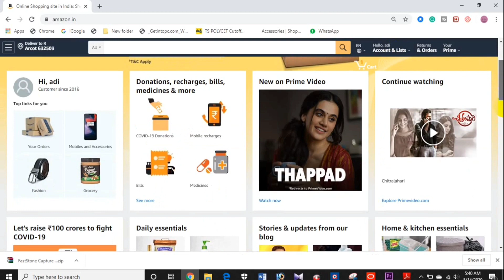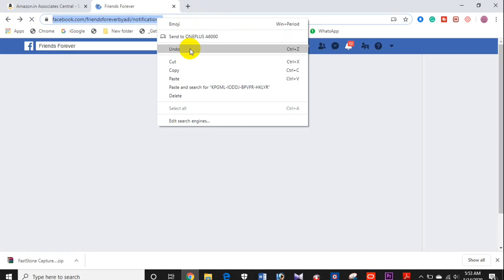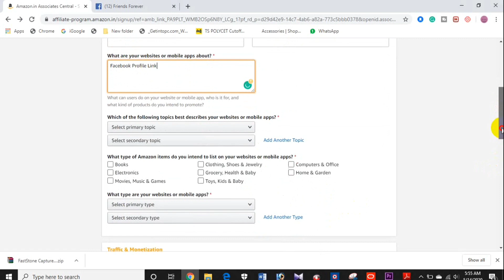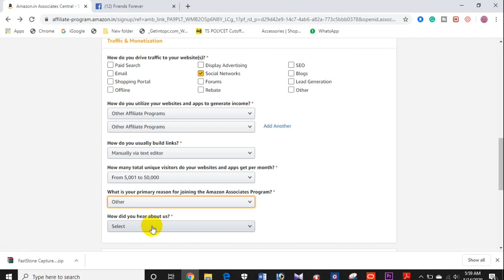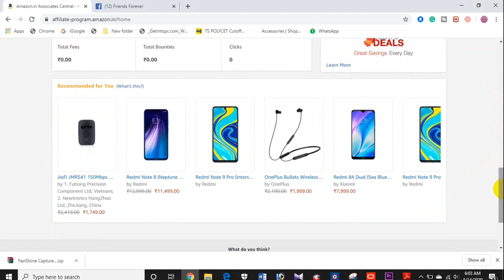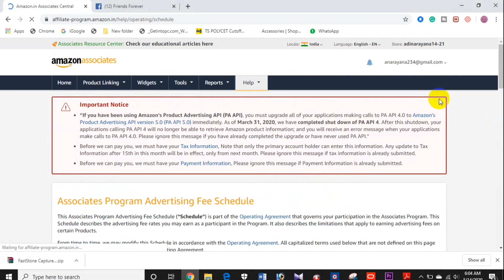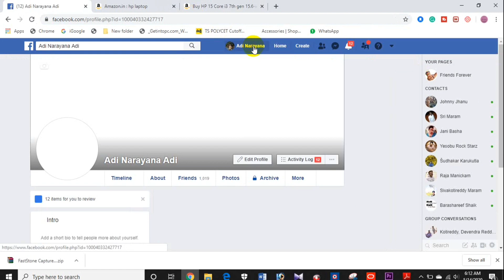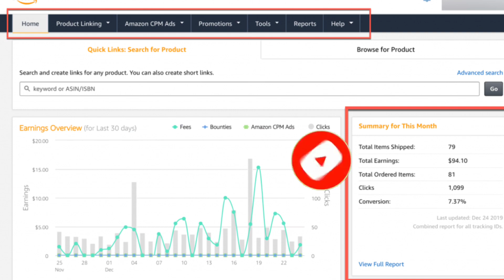Good Income Part Time Job 100% Genuine // Amazon Affiliate / With Proof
What is the Amazon Associates Program?

The Amazon Associates Program is one of the largest affiliate networks in the world that helps content creators, publishers, and website owners monetize their traffic. With millions of products to choose from on Amazon.com, Amazon Associates use easy link-building tools to direct their readers to products and earn from qualifying purchases. Not only do Associates earn commission on products they refer traffic to, they may also earn on other products their readers may purchase on Amazon. As an associate, you'll have full access to a suite of reporting tools to help you learn what resonates best with your readers.